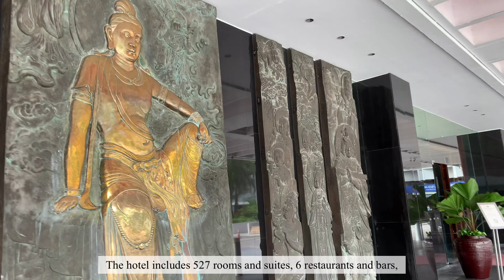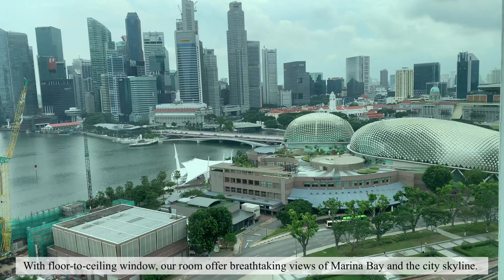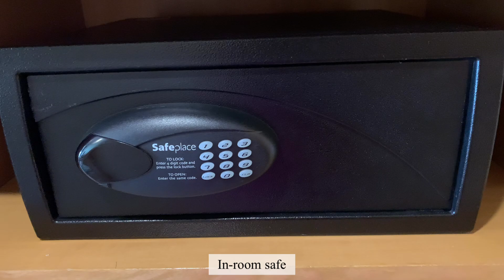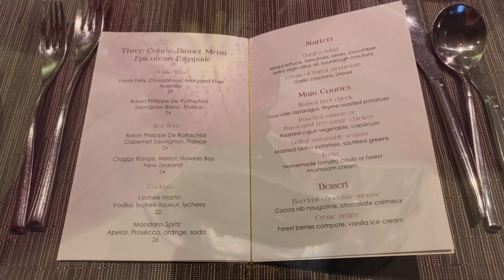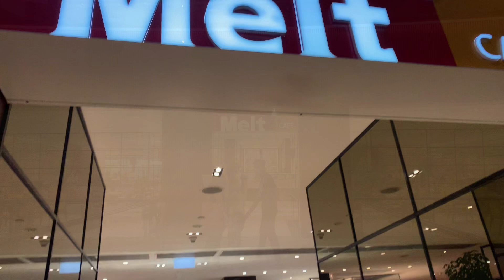Mandarin Oriental, Singapore | A Staycation Vlog October 2020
A staycation at Mandarin Oriental, Singapore vlog, exploring the different facilities and taking in the Marina Bay & Singapore’s city skyline.

Mandarin Oriental, Singapore is a luxury hotel located in Marina Centre next to Marina Square Shopping Mall and near Suntec City, and the city's financial district.

The hotel's 527 rooms and suites overlooks the Singapore city skyline. US Architect John Portman designed the atrium-style hotel based on a theatre concept and intended the exterior of the structure to resemble a fan, a nod to the Mandarin Oriental logo. Near 100 pieces of fine regional art adorn the property's interior.

Marina Bay View Room
Overlooking Marina Bay, this room has floor-to-ceiling windows and desk area.
With floor-to-ceiling windows, these rooms offer breathtaking views of Marina Bay and the city skyline. Separated from bedrooms by a glass panel, bathrooms feature large baths, walk-in showers and wood panelled vanity areas.
Designed with a sense of understated luxury, décor fuses rich silks and elegant artwork with contemporary furnishings such as marble-topped desks and polished wood panels. A neutral colour palette of soft browns and creams lends rooms a relaxing feel.

BGM 🎵by:

🎶 Song: Daystar - Let's play more together

🎶 Song: Daystar - Strawberry flavor love

🎶 Song: Daystar - Night of the World